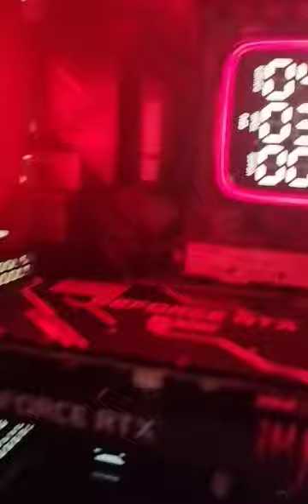September 13, 2024